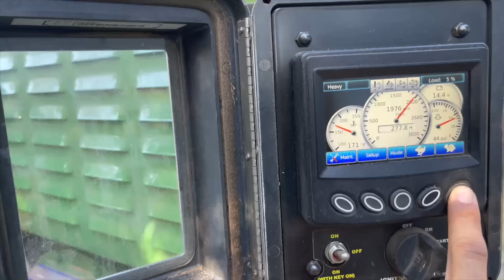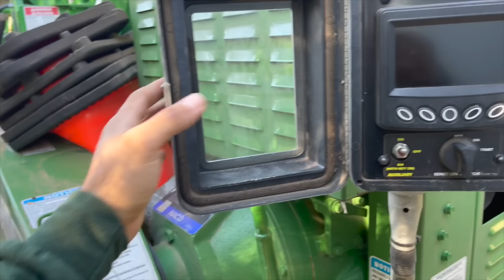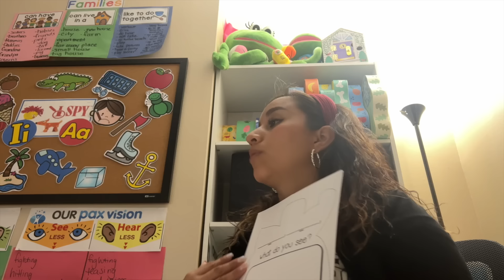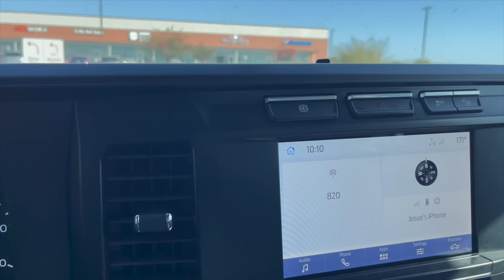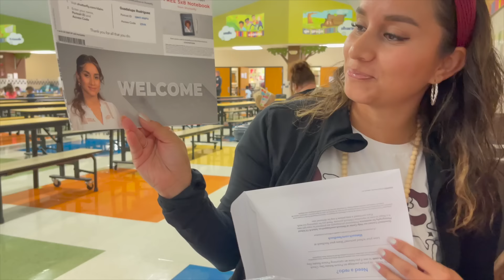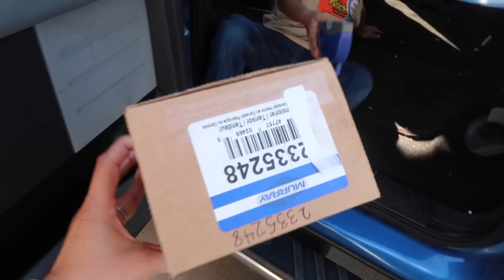Un NUEVO BEBÉ EN LA FAMILIA!?👩‍🍼|¿ESTARE LISTA?🤔| MI HIJO CUMPLE 5 AÑOS🎉| UN DÍA EN MI TRABAJO👩‍🏫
¿Quieres conectarte con nosotros?
★Instagram (Lupita) NUESTRAFAMILIATV
★Instagram (Josue) JOSUE_RDZ427
★Facebook NUESTRAFAMILIATV

🔅El inicio y el final han sido creados por Cristy D.
Póngase en contacto con ella de ella en su interés

📌Para información sobre invitaciones personalizadas contáctame al📌